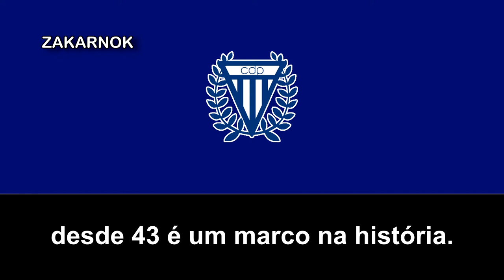Himno del CD Póvoa (Hino do CD Póvoa)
El Clube Desportivo da Póvoa, conocido como Desportivo o por sus siglas CDP, es una club deportivo sin ánimo de lucro de la ciudad de Póvoa de Varzim, en Portugal.

El CDP fue fundado el 26 de diciembre de 1943 y agrupa a practicantes de varios deportes.

El club dispone de un complejo de piscinas en Póvoa, entre otros.

Ahora, centrándose en la sección principal del canal, el fútbol, desconozco hasta que categoría llegó a disputar por primera vez, entre otros, si ustedees conocéis alguna información, lo de siempre, comentar abajo en los comentarios y no, no he cortado la grabación a propósito, estaba así la grabación.